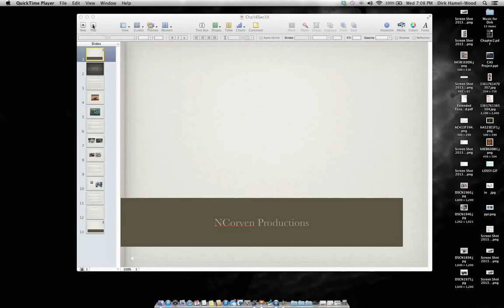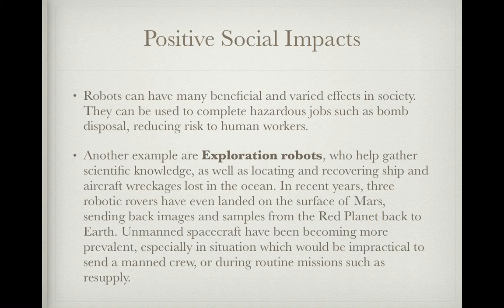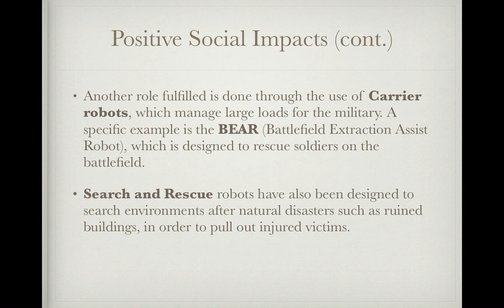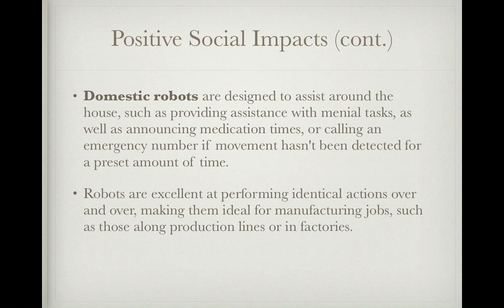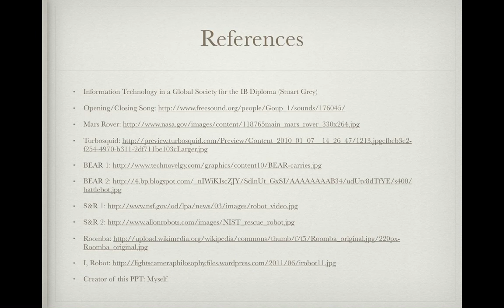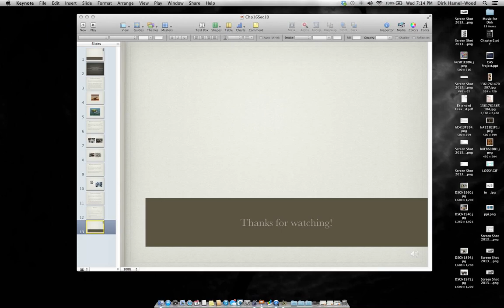Social Impact of Robots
Chapter 16: Section 10: An ITGS video tutorial by Dirk Hamel-Wood